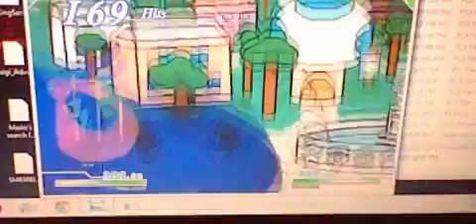Mugen: Toochie vs daniel x and adam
this is VS mode again i playing as toochie and here the link for him and BTW you need to sign up first to download him